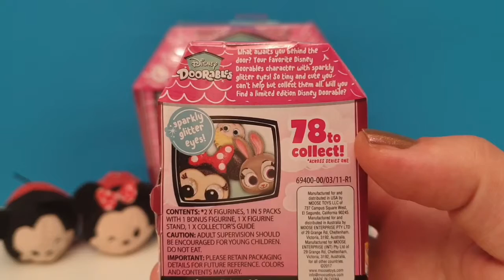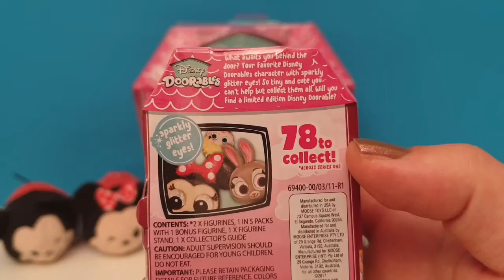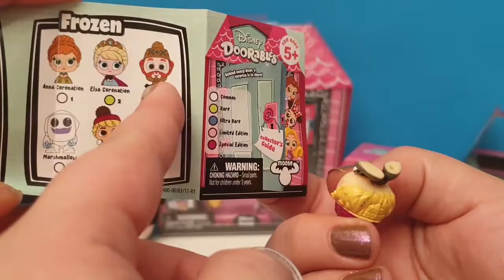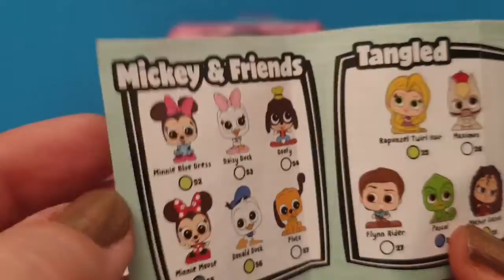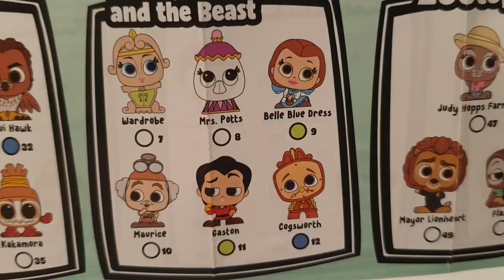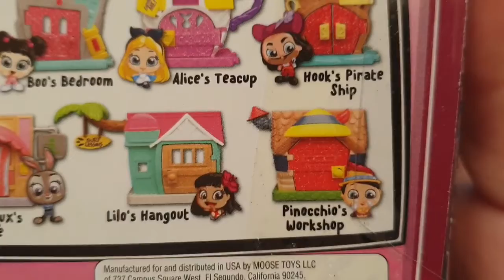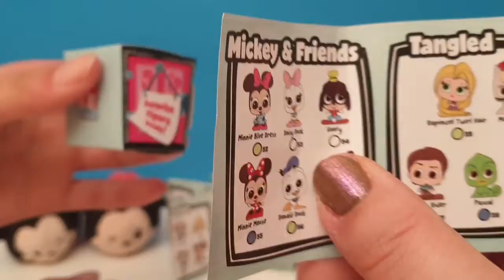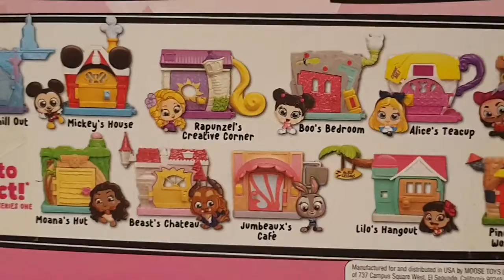Blindbags Marathon Week ♡ Disney Doorables ♡ OMG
Een dikke week lang blindbags video's!! HOE LEUK IS DAT!!!
Vandaag de superleuke DISNEY DOORABLES
CW: Minnie Mouse
Binnenkort een MEGA winactie omdat we 2 jaar bestaan dus houd je aan de regels met het codewoord (NIET VERKLAPPEN!!). Reageer vaak op onze video's en op Instagram. We letten hierop en dit telt al mee voor een winactie.
Liefs Marieke&Indy 💖
Denk erom: Het codewoord niet verklappen, plaats het in een leuke reactie en dan geven wij sowieso een hartje!!

Adres voor fanmail:
 Marieke&Indigo
 Sassy-ness 4U
 Sont 16
 9514 ED, Gasselternijveen

❣Sowieso maken mensen die vaak reageren meer kans op prijzen dan dat je alleen reageert op een winactie en daarom hebben we  een codewoord/zin om te zien of je de hele video hebt bekeken want we geven graag prijzen weg aan echte fans. Zet het codewoord in een leuke reactie zodat je het niet verklapt aan anderen❣🤗

B-Sassy. stay classy ♡

-XXX-
Marieke&Indigo (Indy)
 Sassy-ness 4U ♡
Deze video bevat een gekregen product maar wij geven altijd onze eerlijke mening